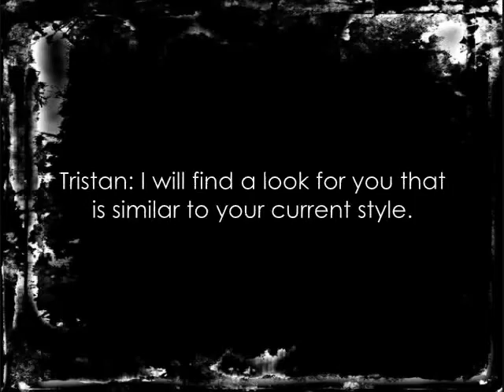Extreme SimOver Season 1 Ep. 1: Cassandra Goth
The very first episode of a new series I am starting! Makeovers on the base game sims (so far), starting with Pleasantview. I am trying to give a more modernized look to each sim, but similar to their original style. The song at the beginning is Peace Sign by Lights. The other song is "That's what makes you beautiful" by One Direction.